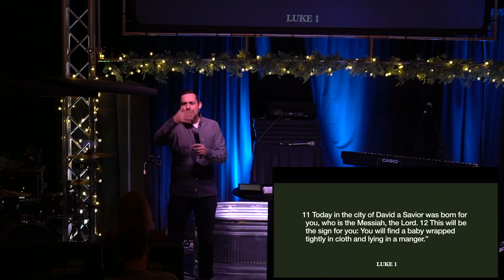Christmas Service | Christ For You - Luke 2:11-12